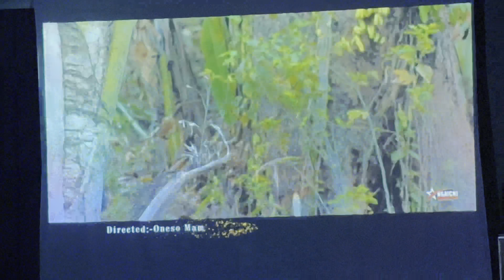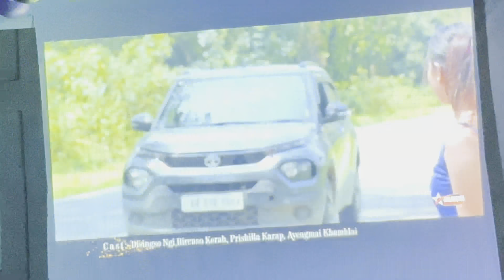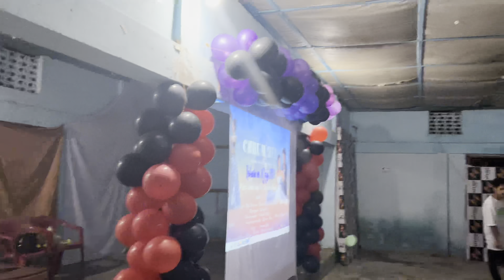Chhum Hei | Mishmi music album | screening celebration 🎉 of success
Chhum hei full video 👇full video